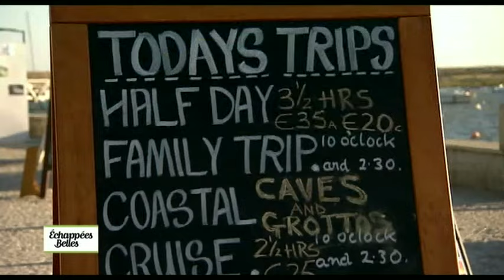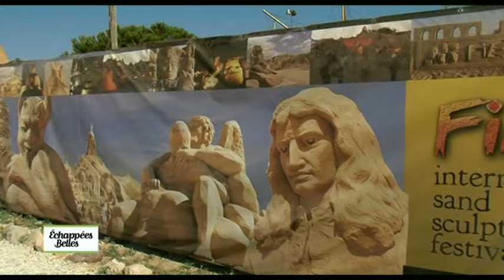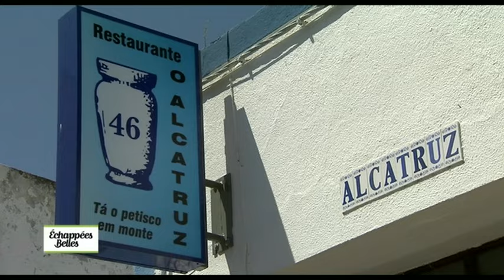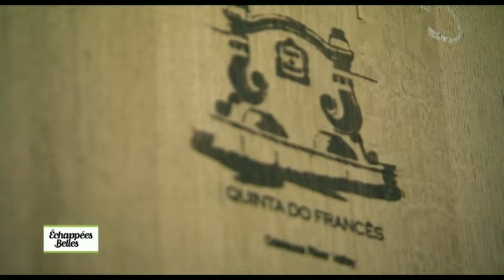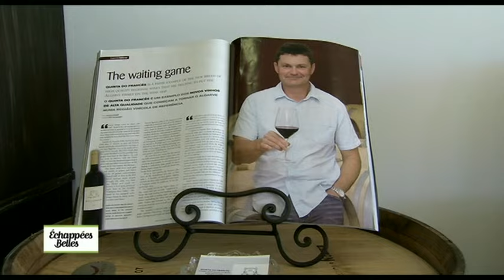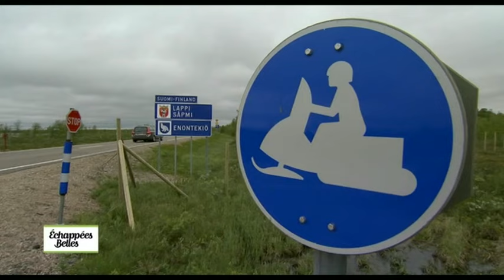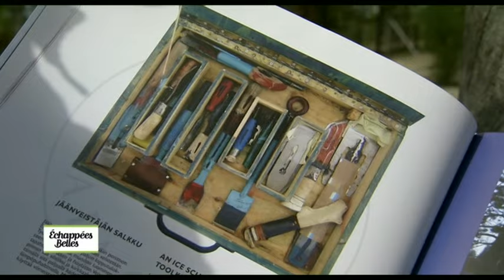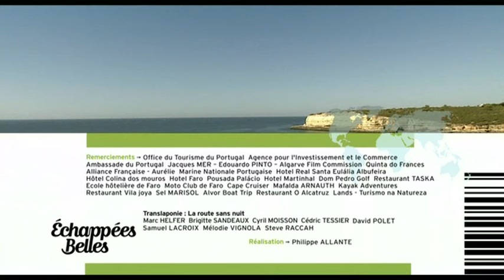Algarve - Echappées belles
Echappées belles : Algarve
Sophie se rend en Algarve à bord du bateau du gardien du phare du cap qu'elle visitera par ailleurs. Sophie ira sur la plage de Dona Ana. L'émission nous dévoilera le cœur d'Albufeira avec son tourisme en expansion. Elle dégustera les trésors de la gastronomie portugaise. Nous découvrirons les éleveurs de pur sang portugais et la récolte des Fleurs de Sel de l'Algarve.